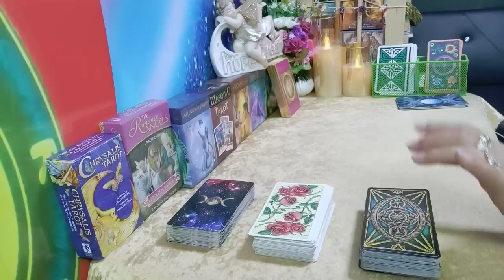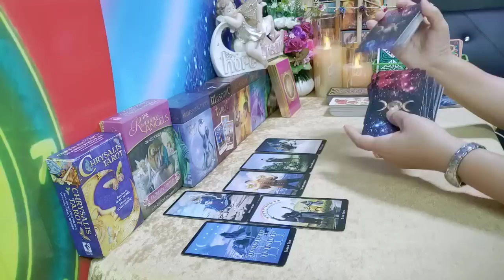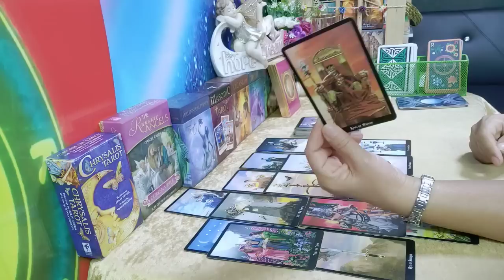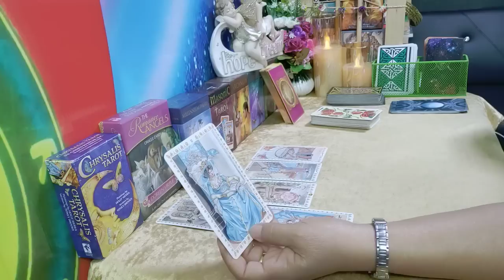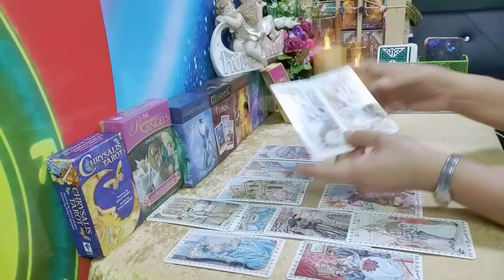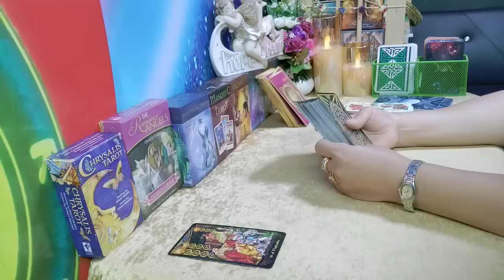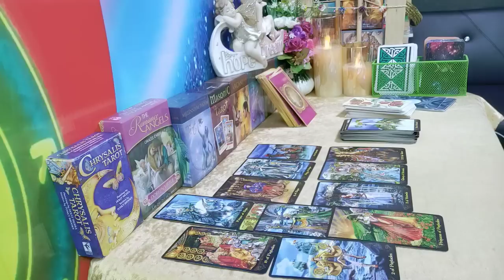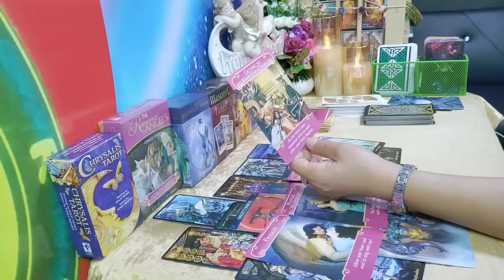pick a card lovetarot reading🌹 คนนี้ที่เราชอบจะได้คบกันไหม | กิ่งไผ่พยากรณ์